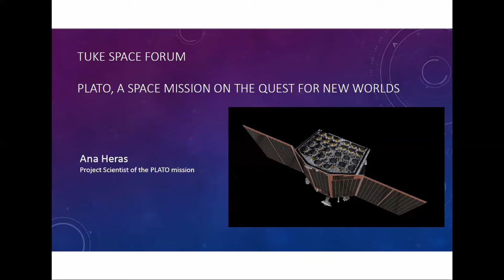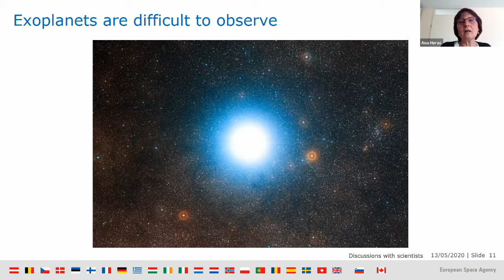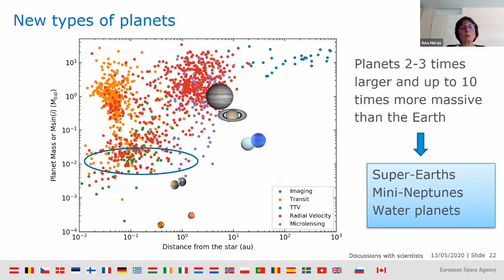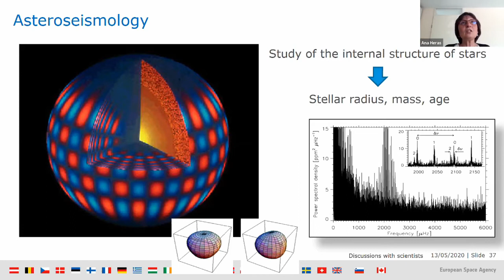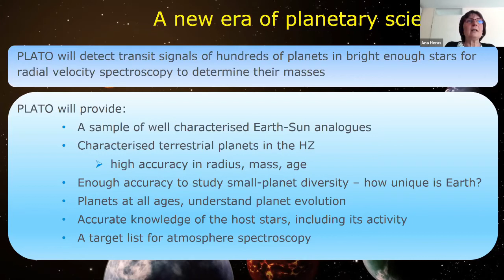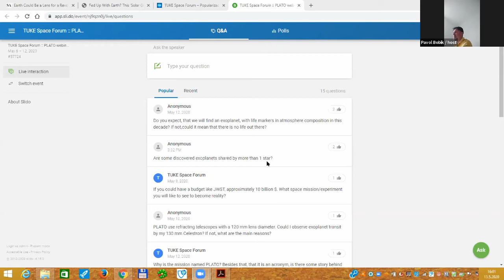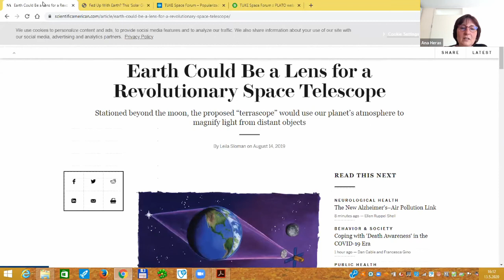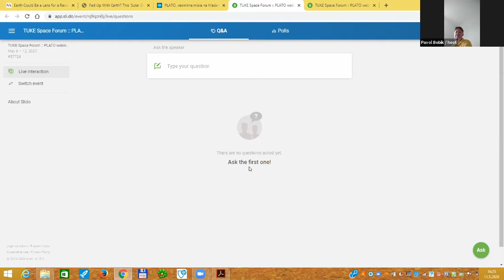Discussion with Ana Heras (PLATO Project Scientist)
Recorded in May 13, 2020.
This recording is made as a first of a series of discussions with scientists and engineers working on various space research projects.
The discussions are realized within the TUKE Space Forum, PECS SK4_6 project.
The project is supported by the government of Slovakia through an ESA contract under the PECS (Plan for European Cooperating States).

Thumbnail image: Credit: ESA/C. Carreau